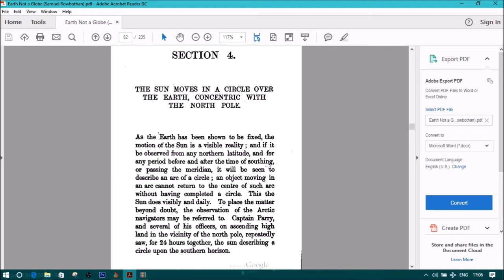FERC - The Sun Moves In A Circle Over The Earth ..... (Zetetic Astronomy Part - 4)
Zetetic Astronomy
Earth Not A Globe
by Parallax (Samuel Birley Rowbotham)
[1881]
Samuel Birley Rowbotham, under the pseudonym ‘Parallax’, lectured for two decades up and down Britain promoting his unique flat earth theory. This book, in which he lays out his world system, went through three editions, starting with a 16 page pamphlet published in 1849 and a second edition of 221 pages published in 1865. The third edition of 1881 (which had inflated to 430 pages) was used as the basis of this etext.

Cause Of Sun Appearing Larger When Rising And Setting Than When On The Meridian (Zetetic Astronomy Part - 8)